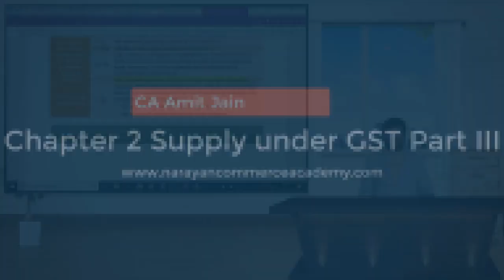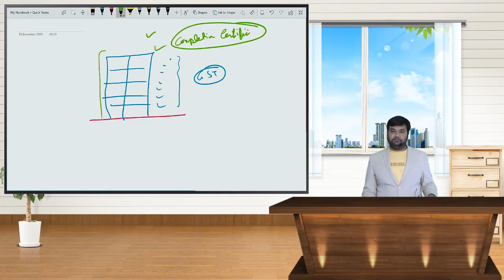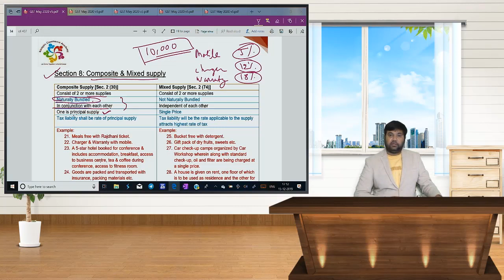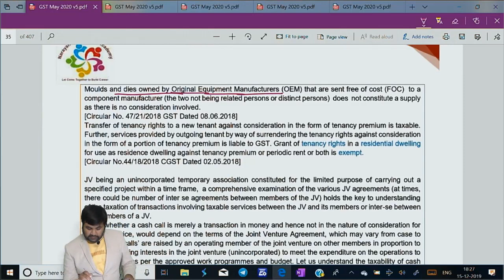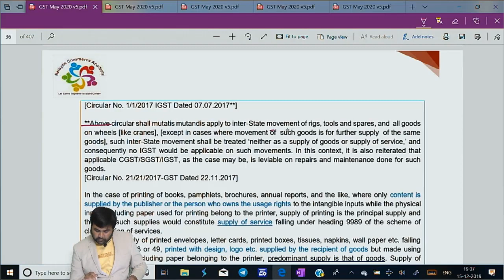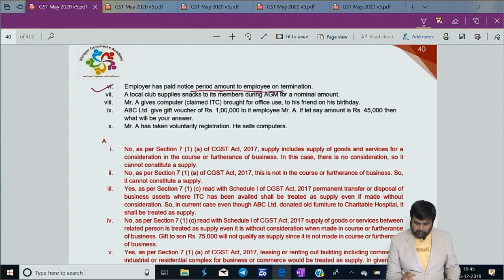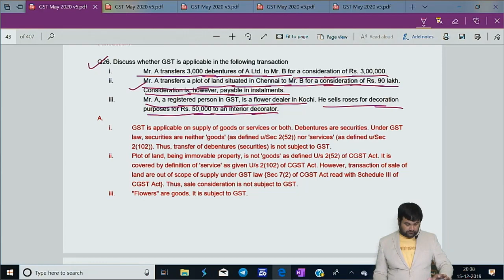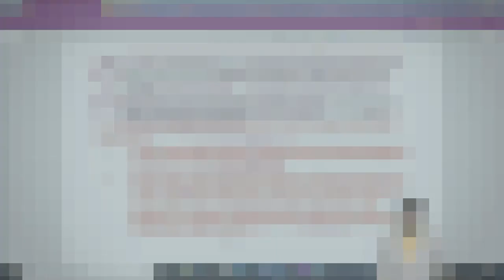CA Final IDT Video Lectures in 100% English Supply under GST by CA Amit Jain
Supply under GST Part I explaining Section 7 of CGST Act

Complete entire CA Final IDT in ~90 to 95 hours. Provisions are explained with real life examples. In class itself more than 600 Examples and Questions & Answers taken care of.

Pendrive & Google Drive available. Visit :-

Join India's largest doubt solving group for self study students:-

Best unbeatable personalize doubt clearance support in India. No one can beat CA Amit Jain. Personal calls from CA Amit Jain before starting lectures.

Best Colourful Study Material in ~575 pages (many got exemptions) with more than 800 examples and Questions & Answers (review yourself by downloading Nov 19 book from our website).